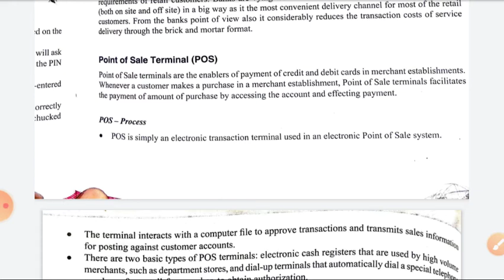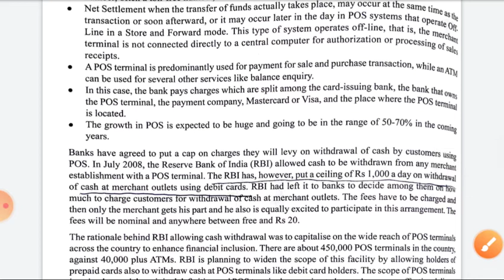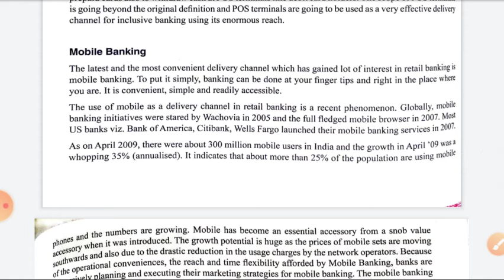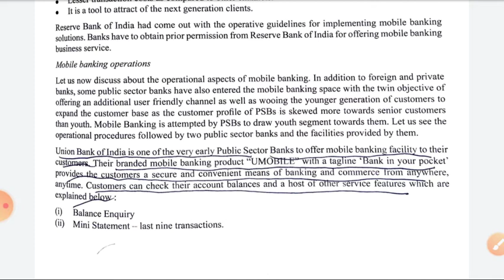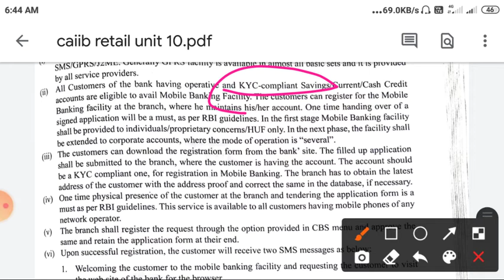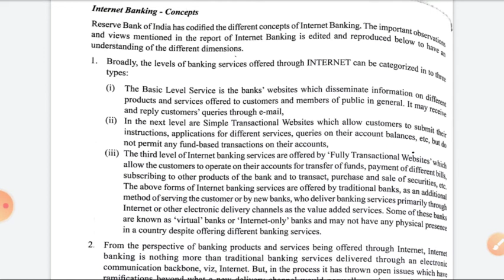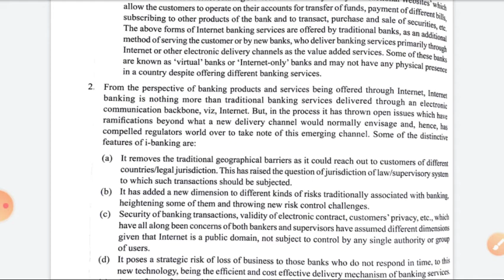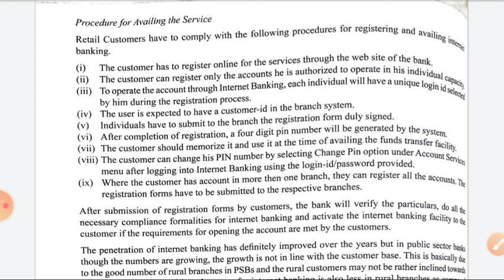CAIIB RETAIL BANKING UNIT -11| DELIVERY CHANNELS IN RETAIL BANKING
CAIIB RETAIL BANKING UNIT -11| DELIVERY CHANNELS IN RETAIL BANKING | CAIIB